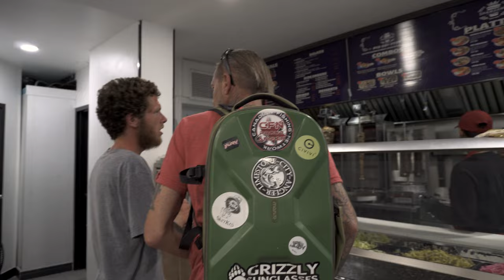FEEDING THE HOMELESS In our city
Helping the homeless in our hometown.. Kevin and I go downtown to find a couple homeless people and buy them whatever they want to eat.